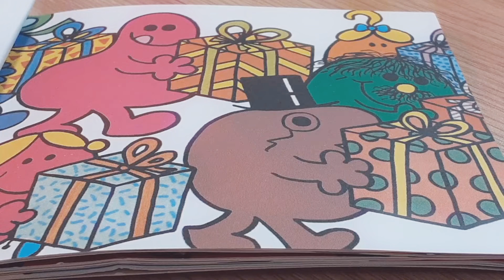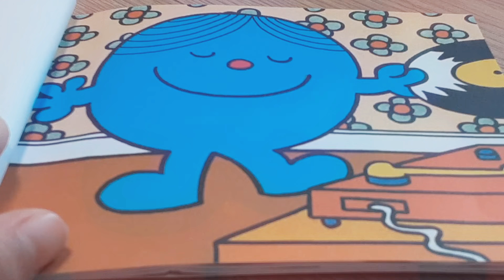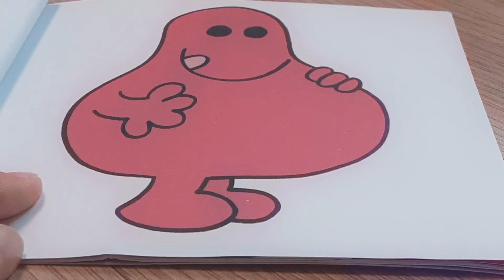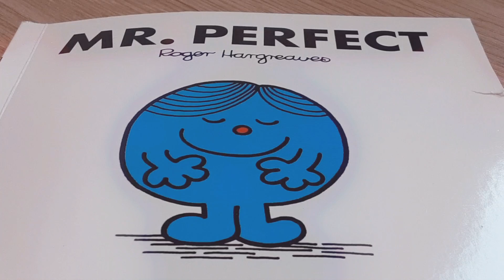[115] Perfect (Mr.),y